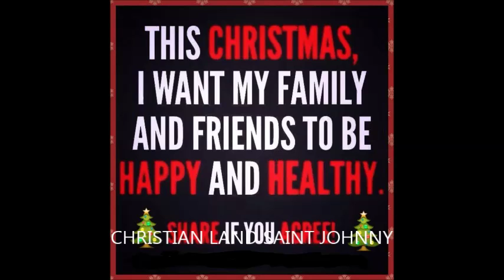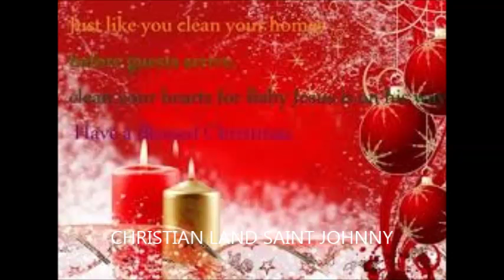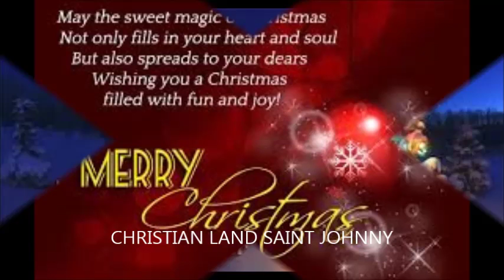MEGAMIX CHRISTMAS 2016 PART 02